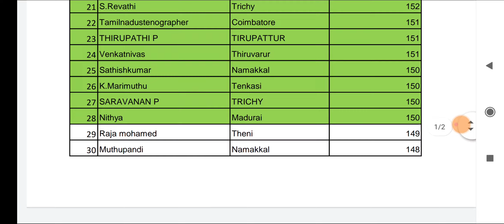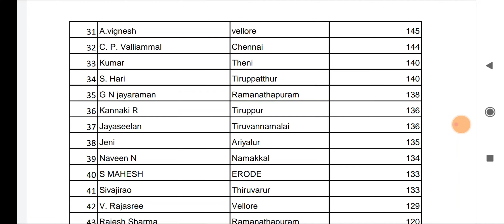TNPSC Group 2 Free Full test 3 Rank list